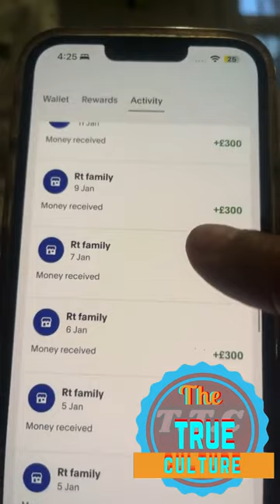Queenie and her husband on instagram live responding to people that saying things about part 3 of 6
Queenie and her husband on instagram live responding to people that saying things about them part 3 of 6